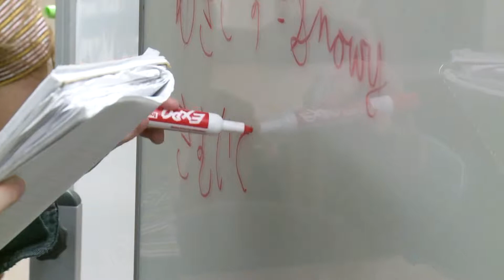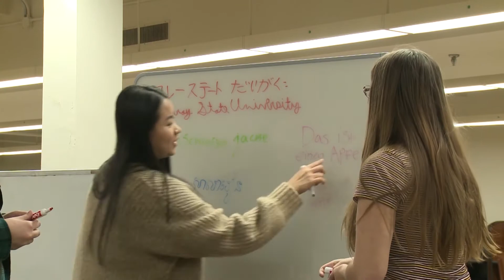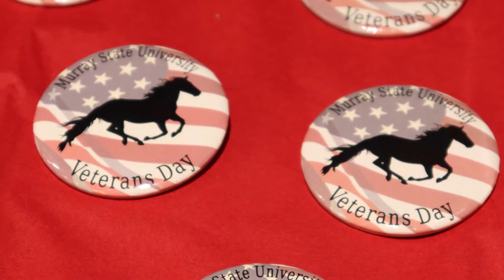Hot Topics 11-12-19